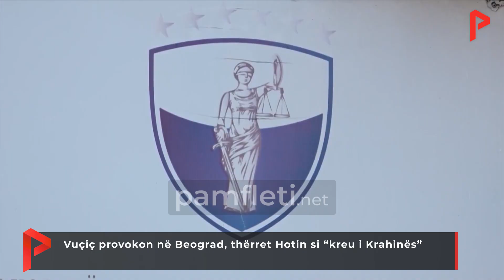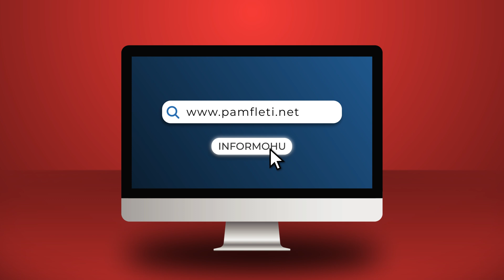Vuçiç provokon në Beograd, thërret Hotin si “kreu i Krahinës”